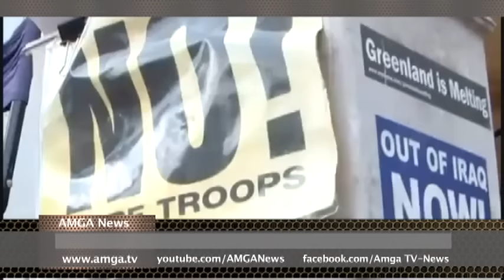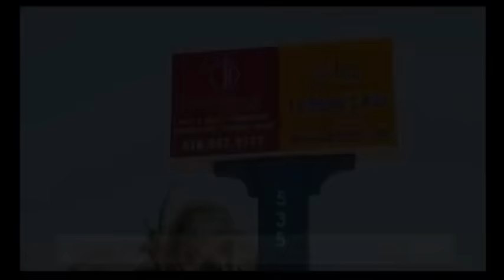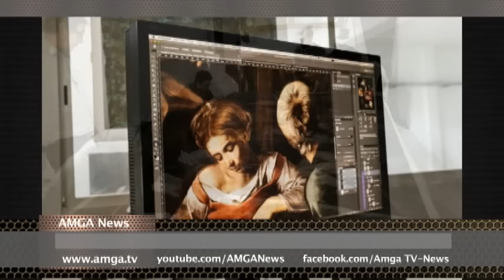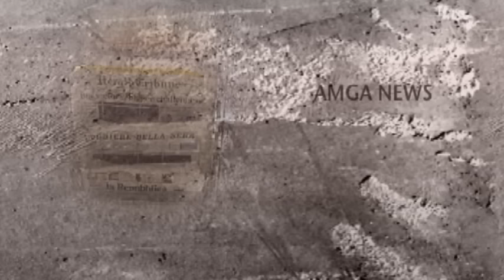AMGA News 01 27 16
1. Պաշտպանական բյուջեն 2017 ֆինանսական տարում կարող է կազմել 580 մլրդ դոլար
2. Հայտնի ցուցարարը մահացել է 80 տարեկանում
ՌԵՊՈՐՏԱԺ   Թրամփը չի մասնակցի բանավեճին
3. Ձնաբքի զոհերի թիվը հասել է 48-ի
4. Ձերբակալվել է ահաբեկիչը
5. Զիկա վիրուսը հասավ Նահանգներ
6. Կրակոցներ Փակոյմայում
7. 81-ամյա կինը վրաերթի է ենթարկել մի տղամարդու
8. Հային պատկանող խանութից 135.000 դոլարի ապրանք են գողացել
ՌԵՊՈՐՏԱԺ   Փախստականին համեմատել են Հանիբալ Լեքթերի հետ
9. Կոռուպցիայի մակարդակով Հայաստանը 95-րդն է
10. Հայ դիվանագետը նշանակվել է ՄԱԿ-ի գլխավոր քարտուղարի օգնական
11. Տեր-Պետրոսյանը վիրահատվել է Գլենդելում
ՌԵՊՈՐՏԱԺ   Ավտոբուսի վթար կամջի վրա
12. Հատուկ գործողություն իսլամիստների դեմ
13. Փորձագետները փորձում են վերարտադրել Կարավաջոյի անհետ կորած նկարը
ՌԵՊՈՐՏԱԺ   Իրանի նախագահը Վատիկան է այցելել
14. Օբամայի օրոք ամեն ընտանիքի պարտքն աճել է 70 հազար դոլարով
15. Apple-ի շահույթը ռեկորդային է եղել
ՌԵՊՈՐՏԱԺ   Աշխարհի վերջի ժամացույցը կանգնեցվել է
16. Մամուլի տեսություն